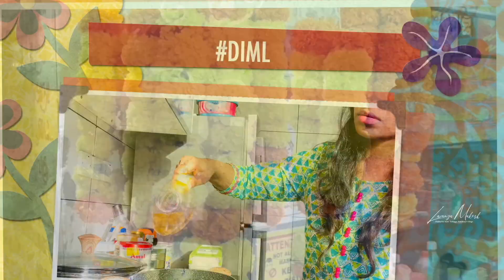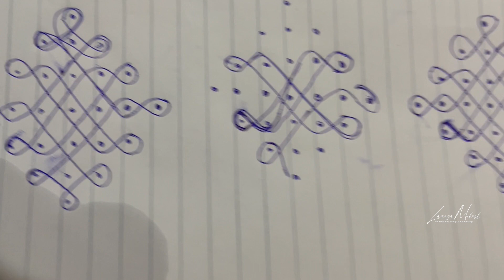MAA INTI VARALAKSHMI VRATHAM || DIML ||NEW CAR || TELUGU VLOG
Lavanya Mukesh❤️